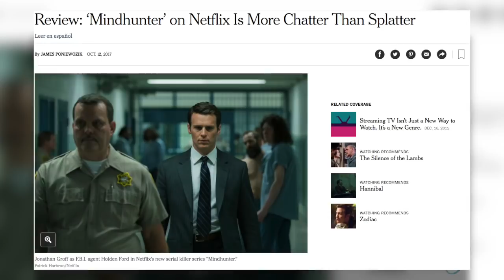Top 5 Things You Need to Know About Mindhunter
Are you watching Mindhunter on Netflix? If not, you should be! Here's what you need to know: did you know that the show was inspired by a true crime book? Or that the show deals with REAL criminals from history? Join WatchMojo as we look at the 5 things you need to know about Mindhunter.

#5: It’s Inspired by a True Crime Book
#4: The Leading Man Comes with an Impressive Resume